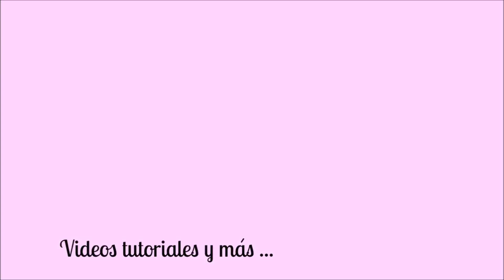Tarjeta pop up sin troqueles